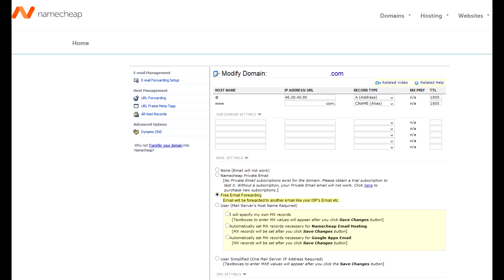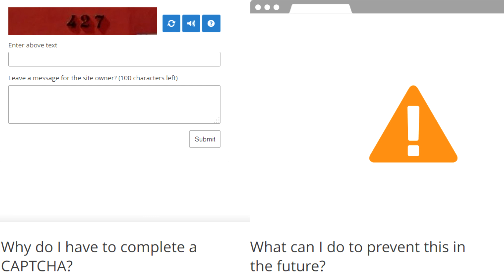Ошибка капча Attention required! One more step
Что за ошибка и как с ней бороться. Нужно ли вводить капчу?
One more step Please complete the security check to access Refresh Announce Info Проверка по слову reCAPTCHA Enter above text Читать